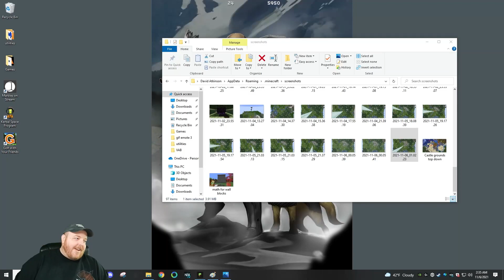Hardcore Minecraft 1.17+ Vanilla Run 2 Part 154 - Terahdra Let's Play Twitch VOD